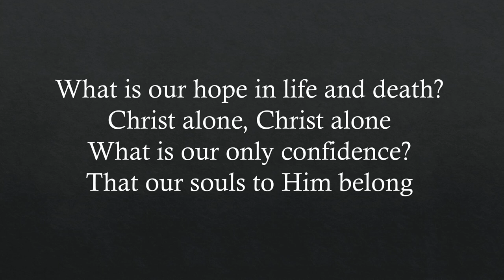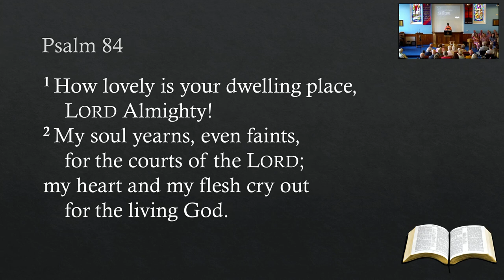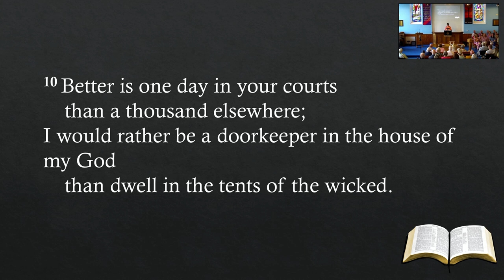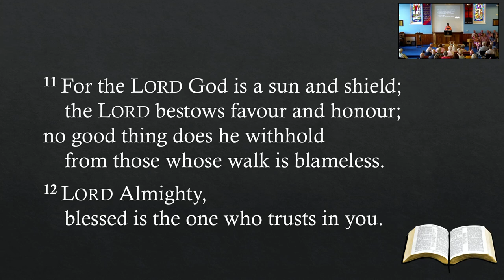Derramore Sunday Evening Praise Service 2023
Derramore Sunday Service 21st May 2023
Led by : Rev. David Brownlow